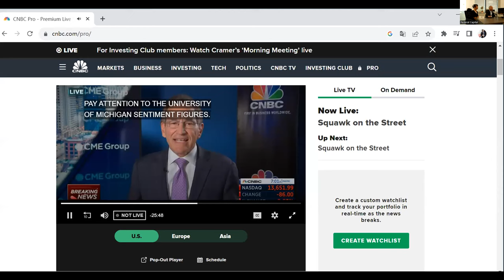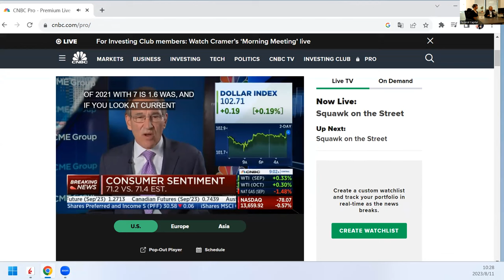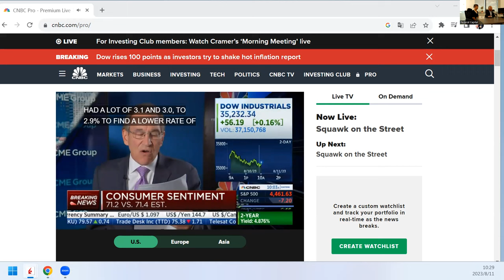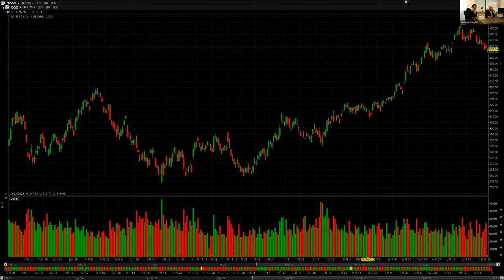唐炜臻 1% 庄家思想与实践 培训讲课第二课 如何成为最富有的人之一